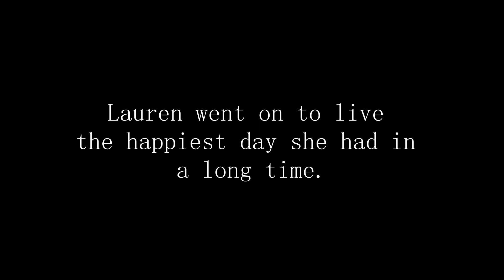Internal Conversation - Short Film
Amazon Wish list:

Thank you to my patrons:
L22
Zachary Johnson
Guy Van Natta
John Moor
Kai Oliver Böhnke
Dave Hoffman
Christian Mohr
Christopher Conwell
MarkBarr
Alexandre Menard
Graham Fitchett
Tyler Leech
Jean-Louis Decock
Peter Brown
Rhett Moore
Szymon Stelmaszczyk
Dave Ryan
Kelly Johnson
Yaroslav Bocharov
Jared Giles
Charles_6
PatreonHERE248
Brock Mulligan